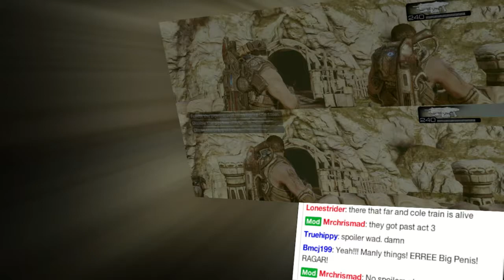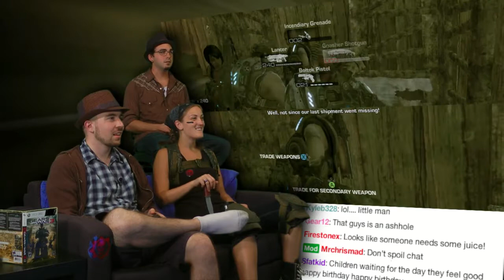Gears of War 3 Co-op is Awesome! - Part 10(Source)